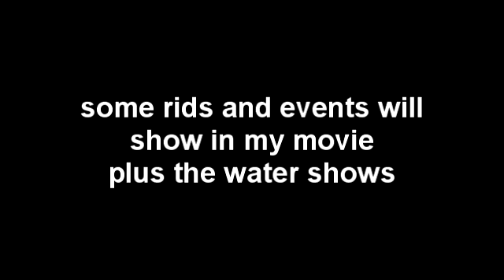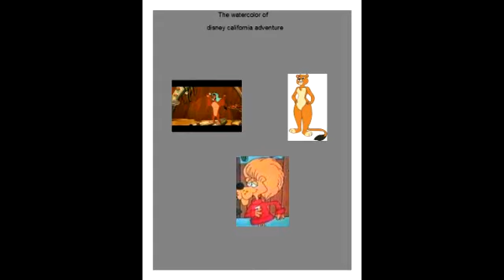hello there disneyland trailer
my trailer of my adventures with kairel, bruma and panthy at disneyland.
all copyrights belongs to disney, sony, mgm universa, warner brosl and patagonikanimation